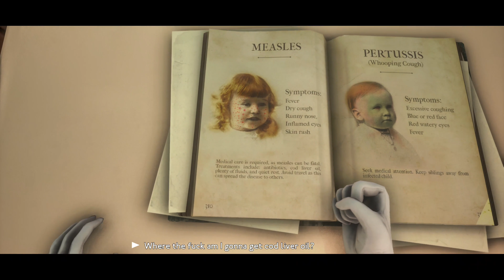Let's Play! We Happy Few Act 2 in 4K Part 11 (Xbox One X)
TIME TO FIRE UP THAT BLACKBERRY JOY!